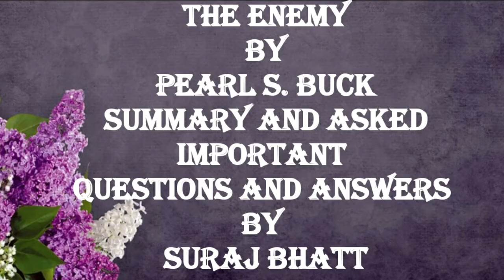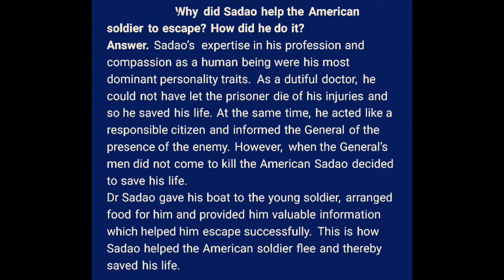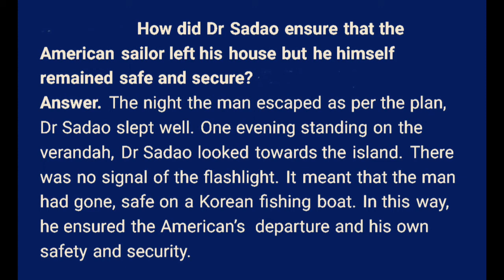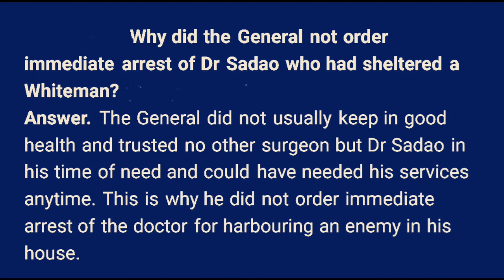The Enemy | Detailed Summary | Pearl S. Buck | CBSE/NCERT Vistas | English Summary | Hseb Suraj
The Enemy
Detailed Summary
Pearl S. Buck
CBSE/NCERT Vistas
English Summary
Hseb Suraj

BEST OF LUCK FOR YOUR BOARD EXAMINATION: HSEB SURAJ